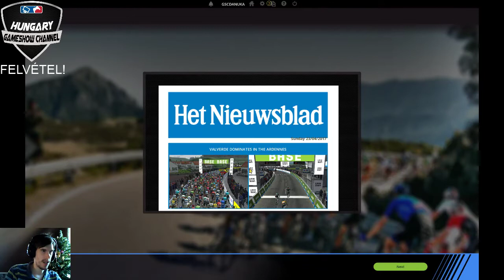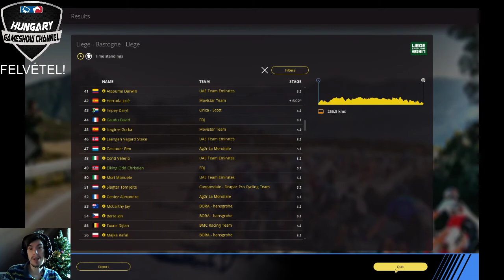Tour de Danuka: 12. rész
Az utóbbi hetekben sportrajongóknak és földvédőknek előjött a közös kapcsolat, hiszen egy magyar versenyző nagyon komoly eredményt ért el, néhány napig ő vezette a versenyt. A gépes változatában, a Pro Cycling Manager 2017-es változatában a rózsaszín trikót elért Valter Attila jelenlegi csapatát, a Frances de Jeu-t menedzseljük, és próbáljuk győzelemre segíteni. A játék összetettsége miatt ellenünk van, de remélem szerzünk magunk mellé segítséget, akivel meg tudom tanulni a játék trükkjeit. Várjuk a jelentkezésed, megmentőm! ;)